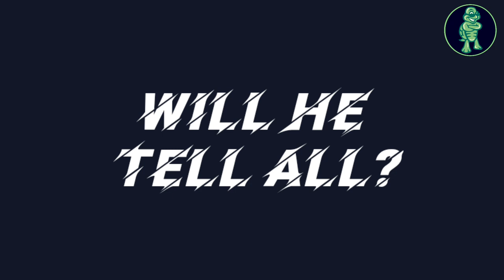Trailer: Josh Abrams Tells All? - Replay Tuesday 7pm EST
Edit: Ok guys. Thanks for joining the show. We got pornbombed during the live stream. The videos will be back up tomorrow as one with the porn taken out. Join us tomorrow at 7pm EST for the replay.

Before Josh goes to jail, he has agreed to participate in a special live show on Monday October 12 at 9pm EST. He says he wants to tell all, including everything about his contact with Kate Peter at Masshole Report.

r/TurtleBoySports

TurtleBoySports